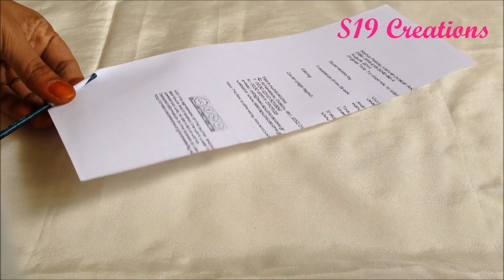How to make Umbrella for ganesh chaturthi | best out of waste | Kids project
How to make Umbrella for ganesh chaturthi | best out of waste | ganesh Chaturthi | Kids project for ganesh Chaturthi , DIY festival crafts.

how to make easy umbrella for ganesh , wedding card craft ideas